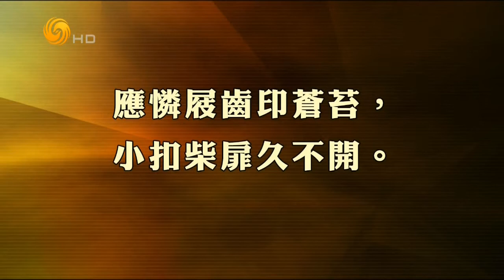锵锵三人行20160930 辽宁野长城被抹平引发争议